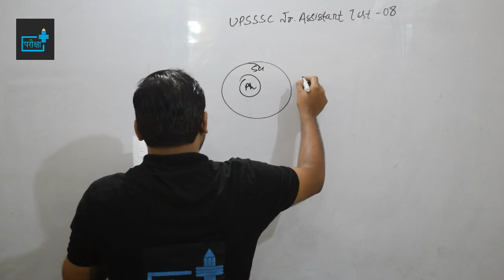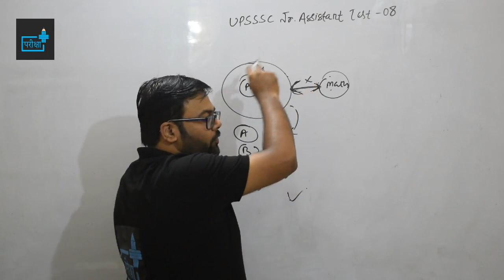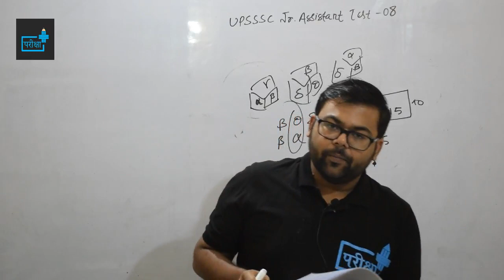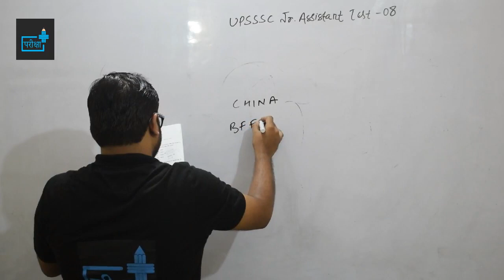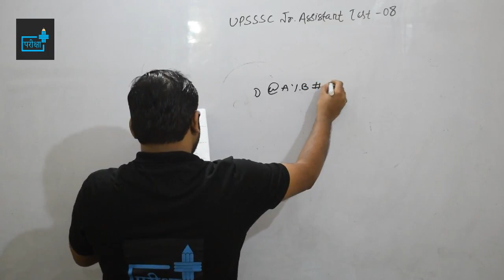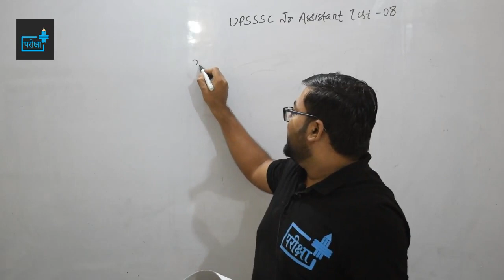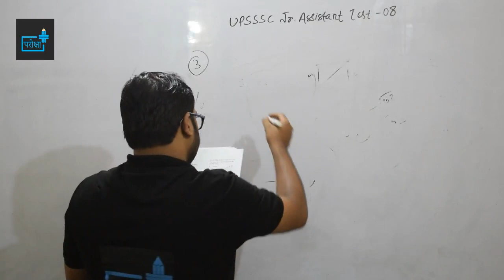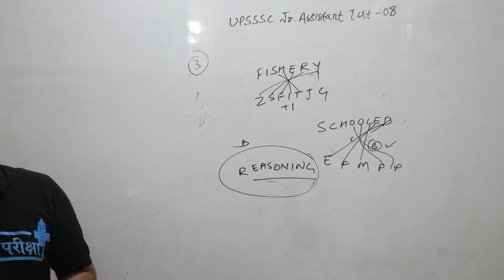UPSSSC JR ASSISTANT TEST 08 REASONING SOLUTION